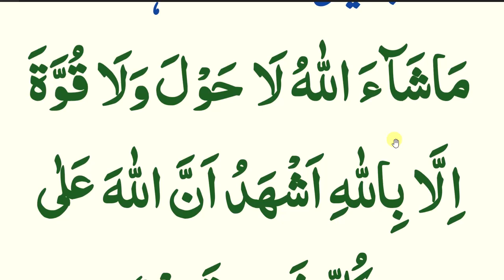daily dua every muslim // fajar ka bad ki dua